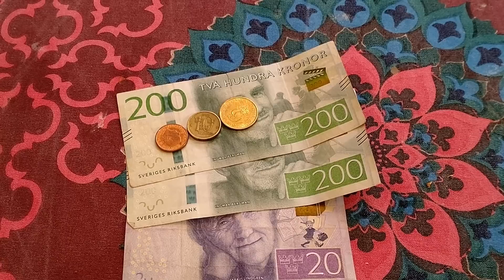เก็บเห็ดขาย หาทำเลดำป่าใหม่ เจอทั้งดำและเหลืองหมานมาก เฉลยท้ายคลิปขายได้เท่าไร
เห็ดดำ=Trattkantarell(Craterellus tubaeformis)
เห็ดเหลือง=Kantarell (Cantharellus cibarius)
เห็ดขาส้ม= Rödgul trumpetsvamp (Cantharellus aurora eller/Craterellus lutescens)